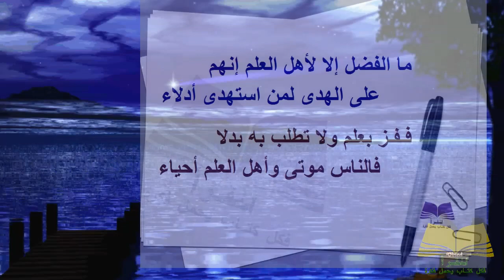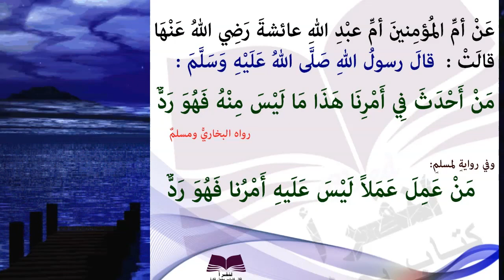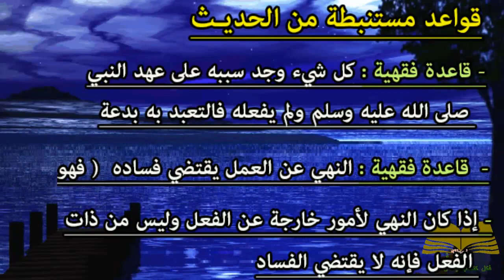٥- الأربعون النووية - الحديث الخامس -النهي عن الابتداع في الدين - The Fourty Nawawi Ahaadeeth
الحديث النبوي الشريف -  الأربعون النووية -  الحديث الخامس النهي عن الابتداع في الدين
يليه خلاصة القواعد و الفوائد من شرح الأربعين النووية للشيخ عبد الله الفريح
hadith nabawi sharif
The Fourty Nawawi Ahaadeeth